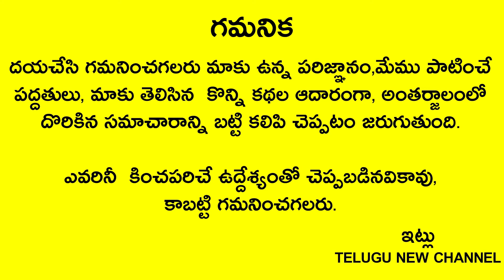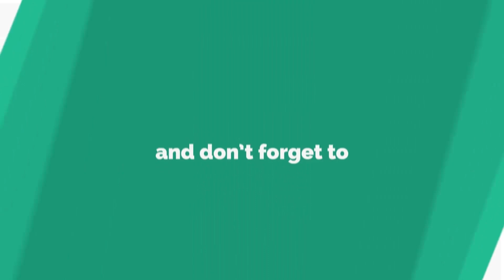ఆడవాళ్లు ఈ తప్పు పనులు చేస్తే కుటుంబం మొత్తానికి కష్టాలు వస్తాయి ఈ తప్పు చెయ్యకండి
Telugu New
ఆడవాళ్లు శుక్రవారం రోజు ఈ తప్పు పనులు చేస్తే కుటుంబం మొత్తానికి కష్టాలు వస్తాయి కలలో కూడా ఈ తప్పు చెయ్యకండి